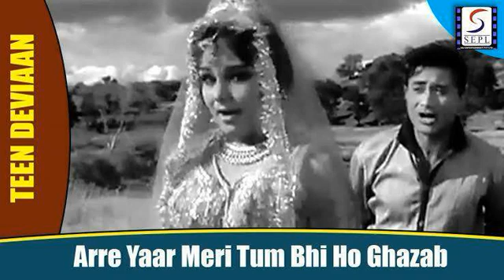Are Yaar Meri Tum Cover Bhadraloke